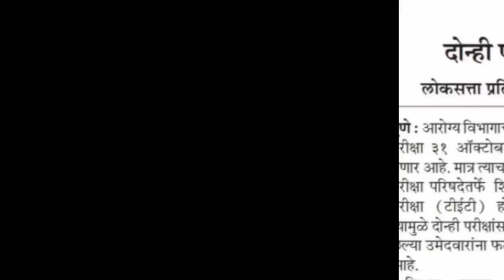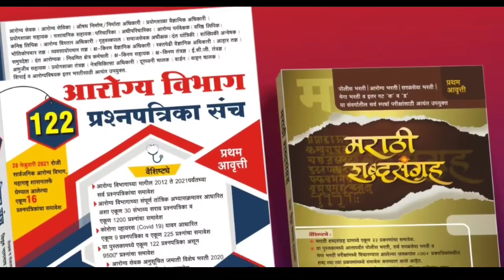आरोग्य विभाग भर्ती | गट क व ड परीक्षा अपडेट | TET परिक्षा बद्दल आरोग्य मंत्री काय म्हणाले💥💐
आरोग्य विभाग भर्ती 2021 | गट क व ड परीक्षा  महत्वाचे | TET परिक्षा बद्दल आरोग्य मंत्री काय म्हणाले💥💥

या व्हिडिओमध्ये आरोग्य मंत्री राजेश टोपे हे टीईटी परीक्षा व  31 ऑक्टोबर च्या परीक्षा बद्दल काय म्हणाले आहेत त्याबद्दलची माहिती सांगण्यात आलेली

FOLLOW US 🔍